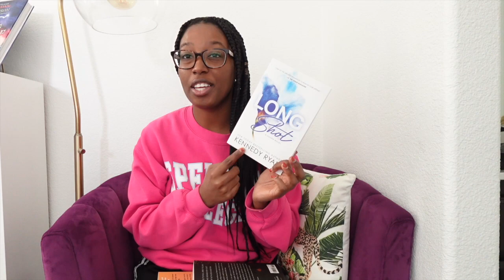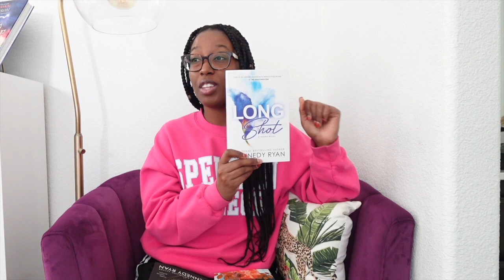ARE THEY FOR ME? | KENNEDY RYAN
In this video, I discuss three of Kennedy Ryan's books to determine if I will continue to read books by her.
BOOKS DISCUSSED:
Before I Let Go
Long Shot
The Kingmaker